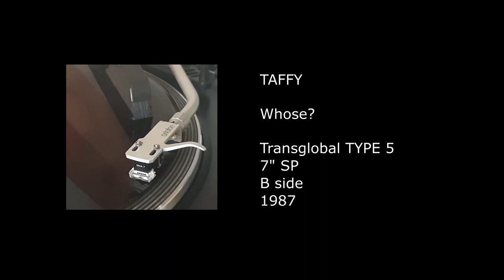TAFFY - Whose - 1987